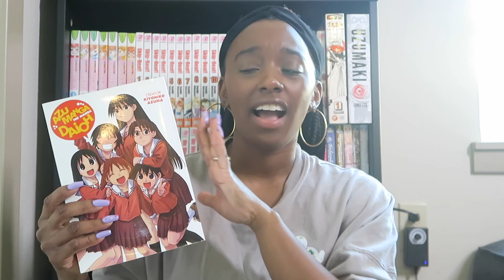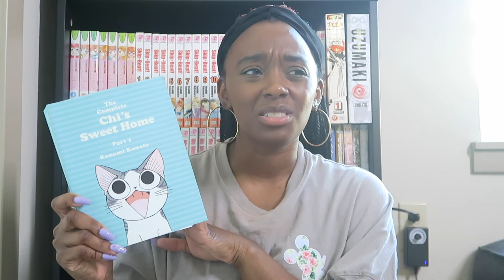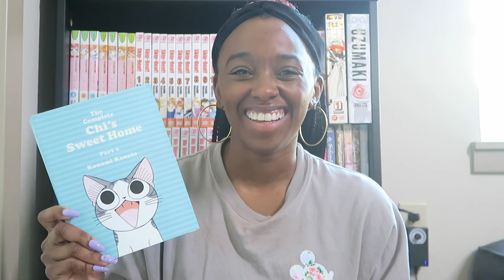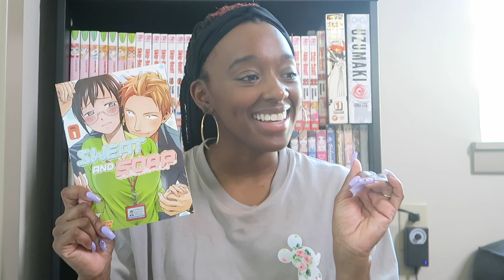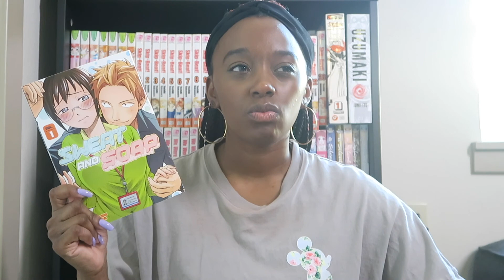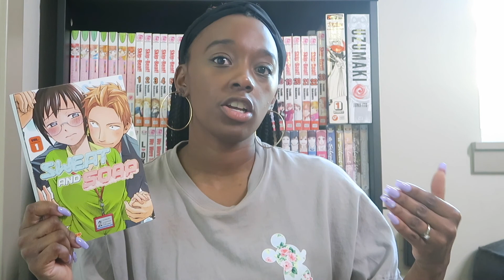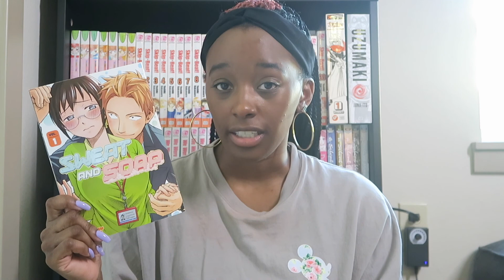Relaxing Mangas I Recommend!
So we all have those lazy days or days where we just want to read something comforting. So I decided to list 4 mangas that I feel are relaxing reads. So check it out and enjoy!

*SOCIAL MEDIA HANDLES/LINKS*